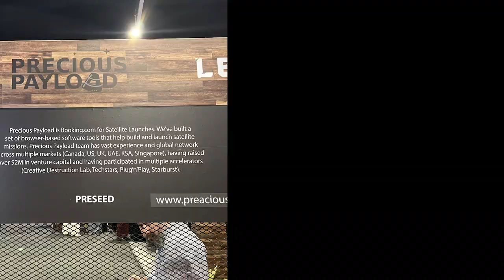LEAP 2023!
We attended LEAP 2023 held in Riyadh, and it was a truly momentous experience. We witnessed a remarkable lineup of industry pioneers that joined us, with more than 700 speakers. The best aspects of technology were exhibited, and we witnessed how its power is constantly changing the world.
Thank you LEAP for honoring technology and showcasing such a diverse range of cutting-edge technology.